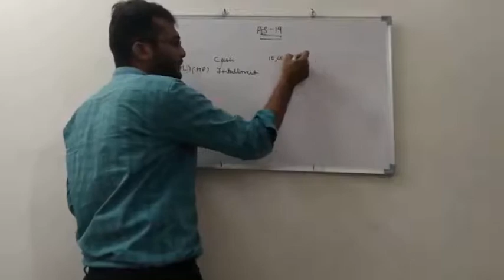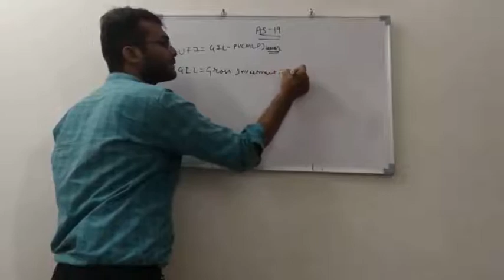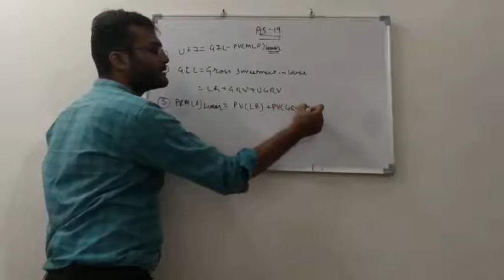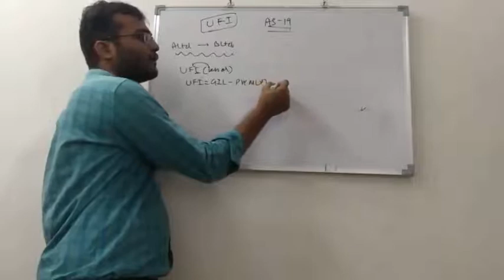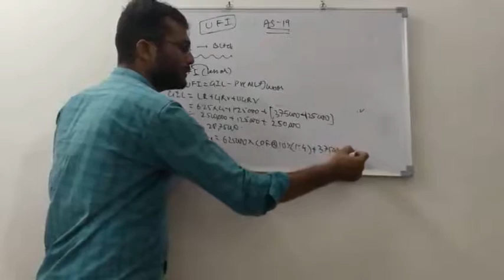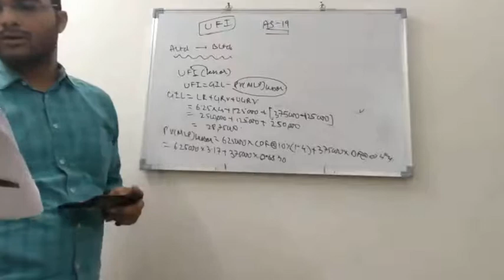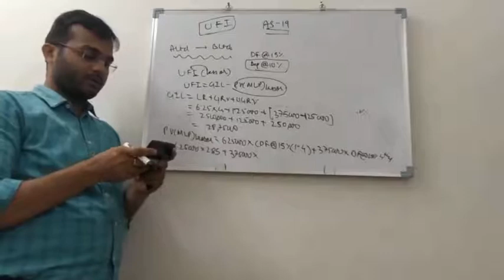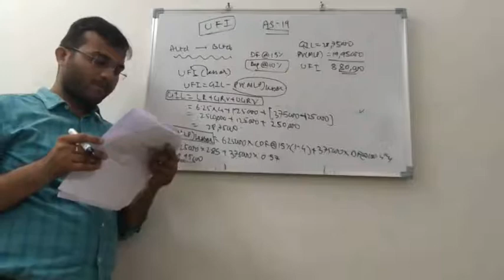as19 examples ufi